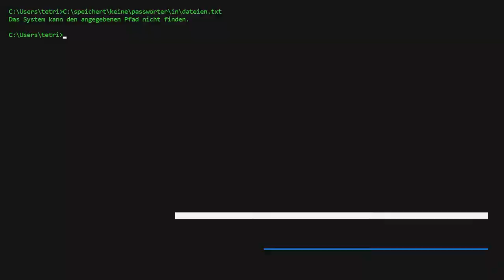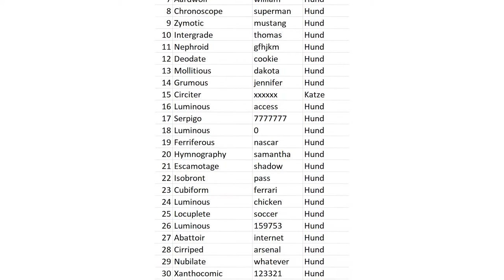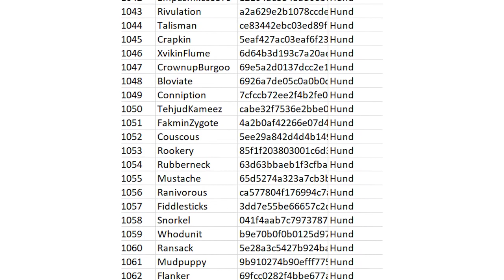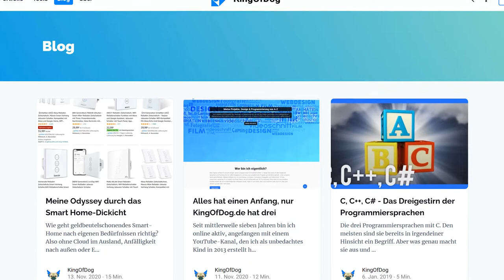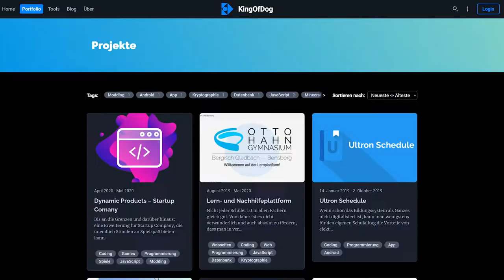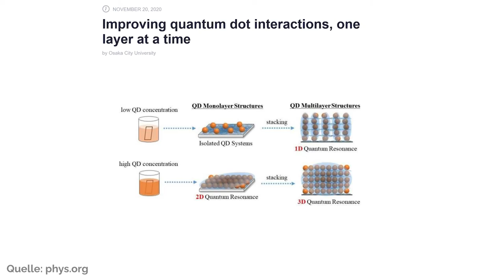In 3 Schritten Passwörter sicher speichern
Passwörter speichern muss nicht schwierig sein. Dieses Video zeigt die Konzepte, die für eine sichere Passwortspeicherung notwendig sind.